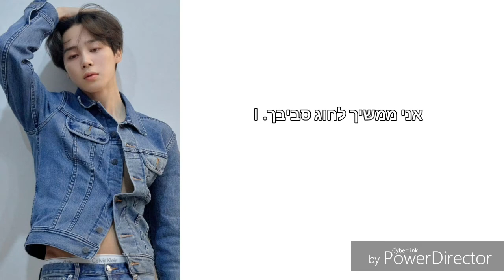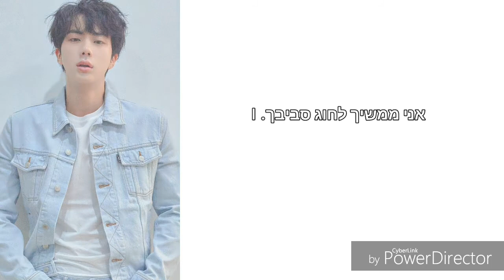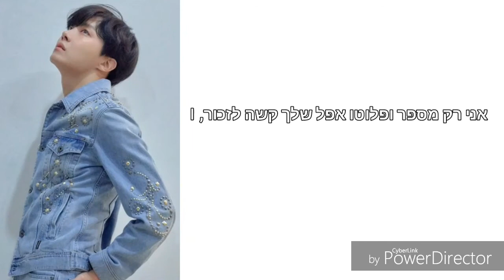BTS (방탄소년단) - 134340 [HebSub]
השיר 134340 של להקת ביטיאס שמתוך האלבום החדש שלהם 'Love Yourself Tear' תורגם לעברית, צפייה מהנה :)